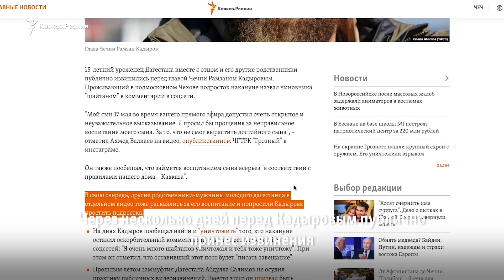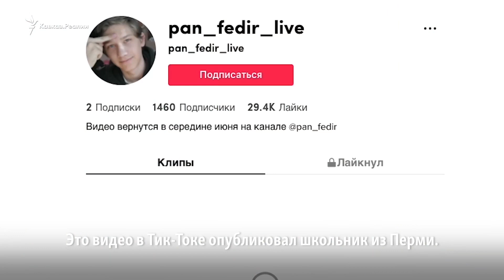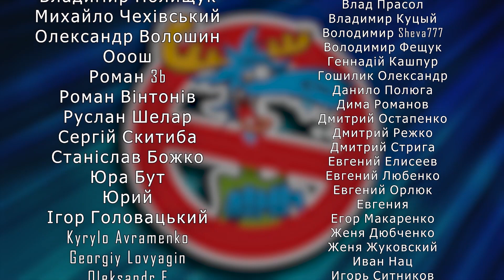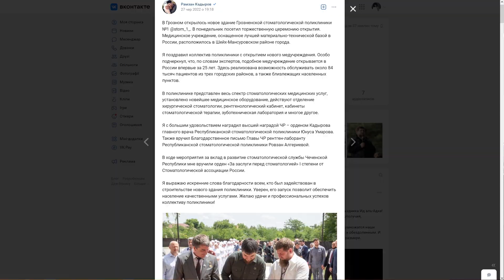Орденоносець стоматології Кадиров вже актор і провокує Зеленського. Але з нього сміється ВСЯ Україна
ЗБІР КОШТІВ ДЛЯ БІЙЦІВ УКРАЇНСЬКОЇ АРМІЇ
Картка моно бійця: 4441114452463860 (Артем)
Приватбанк: 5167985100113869 (Андріюк К. А.)

ГРИВНЯ
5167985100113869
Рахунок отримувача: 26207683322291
МФО банку: 305299
ЄДРПОУ: 14360570
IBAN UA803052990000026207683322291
Поповнення рахунку: АНДРІЮК КОСТЯНТИН АНАТОЛІЙОВИЧ

Картка ЄВРО:
BENEFICIARY: ANDRIYUK KOSTYANTYN
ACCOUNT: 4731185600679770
BANK OF BENEFICIARY: JSC CB PRIVATBANK, 1D HRUSHEVSKOHO STR., KYIV, 01001, UKRAINE SWIFT CODE/BIC: PBANUA2X
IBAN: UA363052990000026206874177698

ДОЛАР
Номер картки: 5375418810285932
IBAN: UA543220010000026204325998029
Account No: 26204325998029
Receiver: ANDRIIUK KOSTIANTYN
Account with Institution (Банк Бенефіціара)
Bank: JSC UNIVERSAL BANK. City. KYIV, UKRAINE